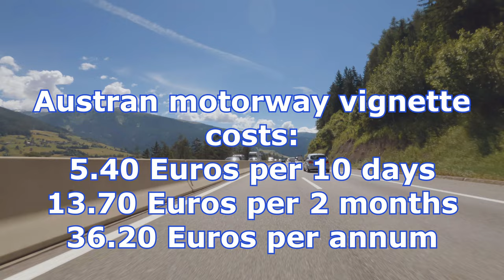Austria - Italy : Brenner Motorway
Brenner Autobahn is one of the most famous motorways in Europe. It goes over Brenner Pass and connects the Austrian city of Innsbruck with the Italian city of Sterzing ( Vipiteno ).

Our route sections:

00:00 - Start
01:03 - Brenner Autobahn
06:30 - Exit Patsch-Igls
07:10 - Bridge of Europe
08:05 - Exit Schönberg
08:50 - Motorway toll
10:45 - Austrian motorway vignette costs
14:30 - Exit Matrei-Steihach
16:15 - Hotel Wipptallerhof
19:10 - Nößlach
20:30 - Grieß / Brenner
23:20 - Exit Brenner
24:00 - Brenner Pass
25:35 - Border Austria - Italy
25:37 - Brenner Pass top 1 370
25:39 - South Tirol
33:20 - Italian toll